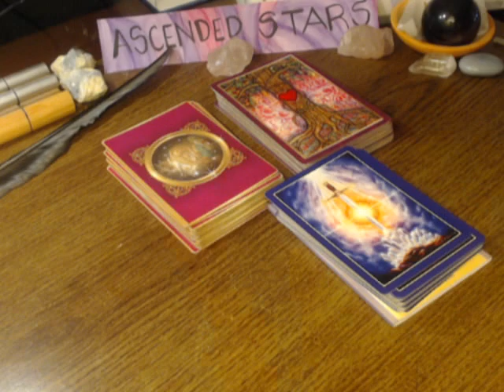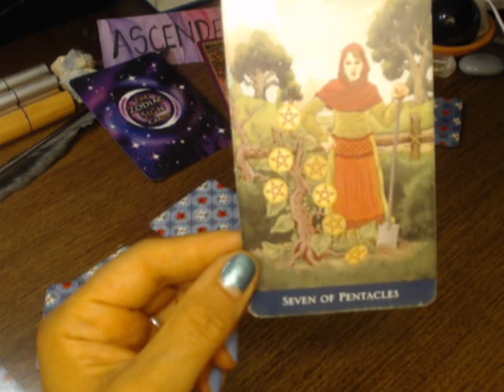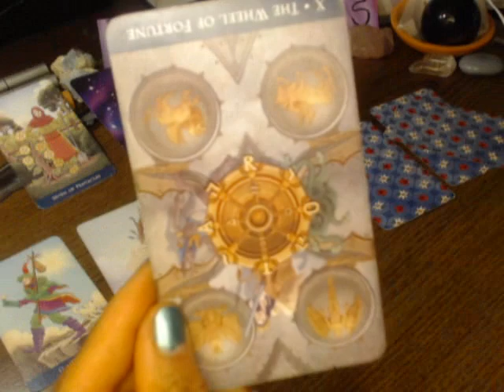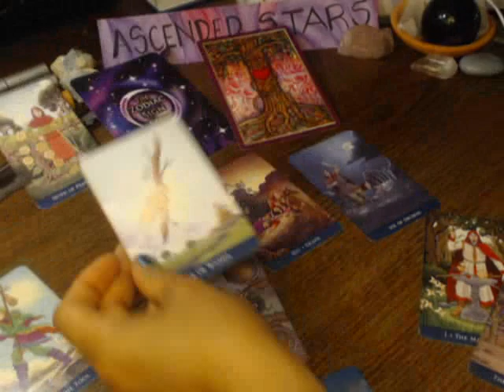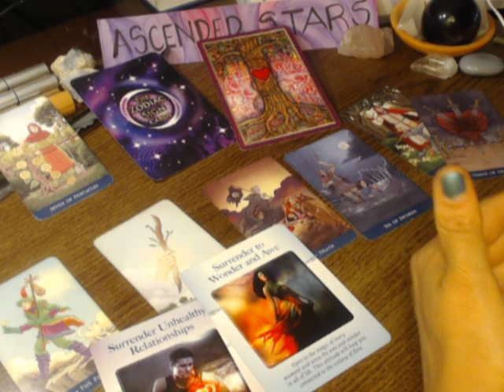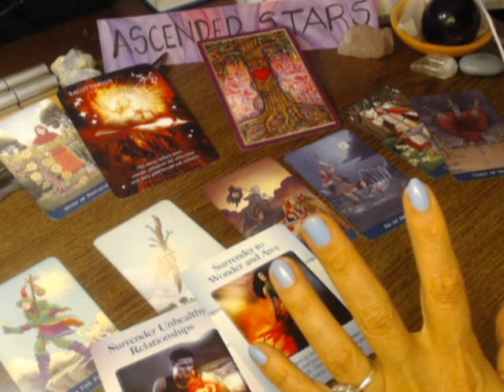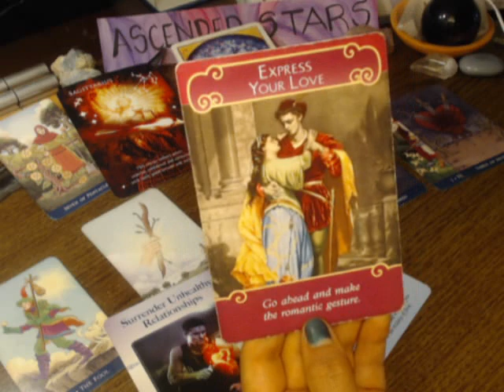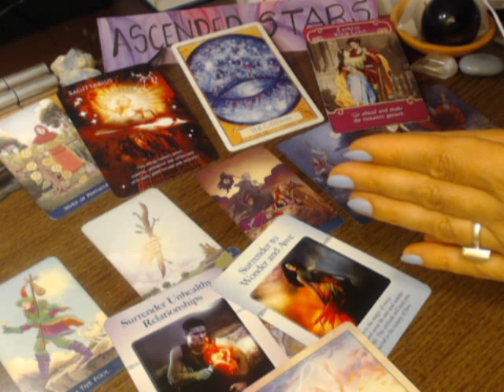LIBRA - WHY STILL NO CONTACT ? OCTOBER 2019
HAPPY BIRTHDAY LIBRAS! Take this time to Ascend and use your magnetism to utilize your BEST foundation for future security - The time to " Do the work " is here ... I ASK you - WHAT do you NEED to surrender ?

DownLoad app and have Your Personal Questions Answered in Real Time Or
Lets just Connect there*

EMERGENCY READINGS: SAME DAY - SKYPE SESSION - AVAIL. Within 3 Hrs -
1 HR $66.00 /30 MIN. - $33.00 -
1 HR & 30 MIN. (90 minutes) $88.00 - SCHEDULED APPOINTMENT  or (NEXT DAY)  $44.00

1 HR - RECORDED SESSION - $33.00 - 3 DAYS for delivery - LOVE, CAREER, HEALTH -

30 MIN. - RECORDED SESSION  $15.99 - ANY Personal Question (s)

Thank you for your Support & Appreciating the content of this channel     ~     ALLY JAYDE